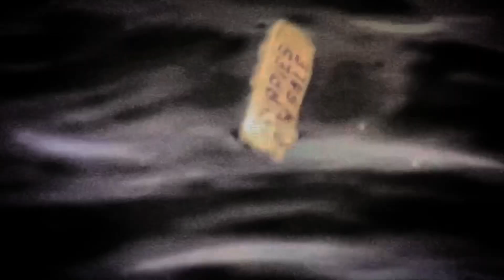Disney The Miser, The End Of Blood Red Van🐶🐶😺🚚🌊